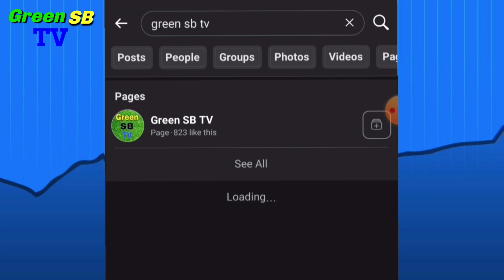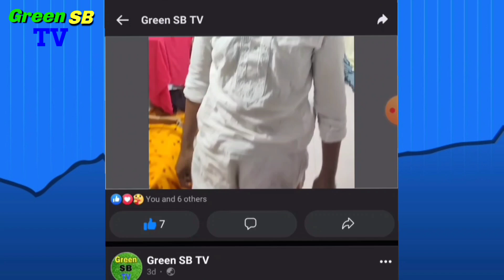ভুলতা গাউছিয়া থেকে থ্রি পিস কিনুন । থ্রি-পিসের সর্ব বৃহত্তম পাইকারি মার্কেট। three piece new design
পাইকারি কিনতে অর্ডার করুণ:
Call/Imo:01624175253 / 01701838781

দোকানের নাম: মেসার্স তিন কন্যা থ্রি পিস
প্রো:মোঃ শফিকুল ইসলাম
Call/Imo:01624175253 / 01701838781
ঠিকানা: গাউছিয়া সিটি মার্কেট, (দ্বিতীয় তলা) ভুলতা ,রূপগঞ্জ, নারায়ণগঞ্জ।